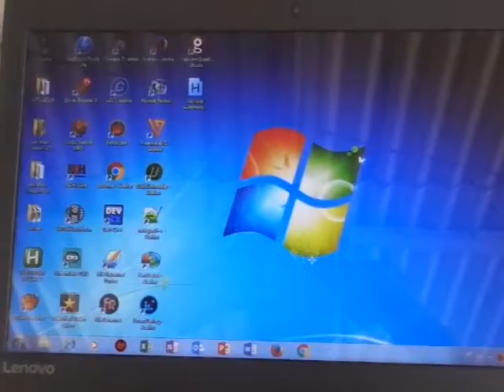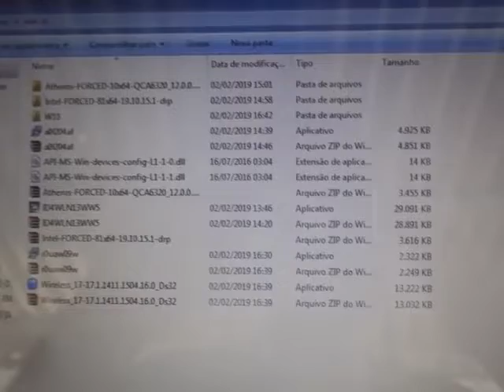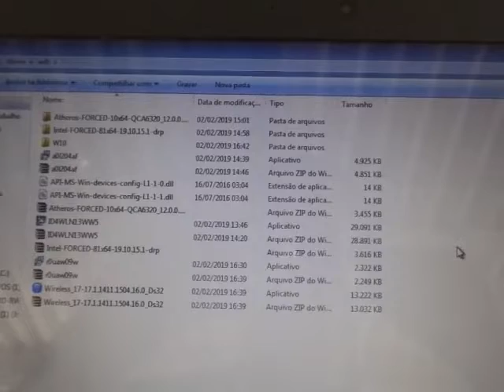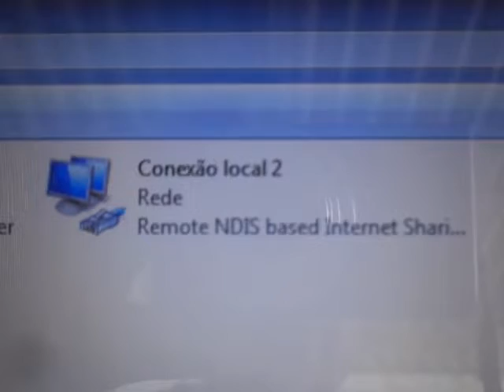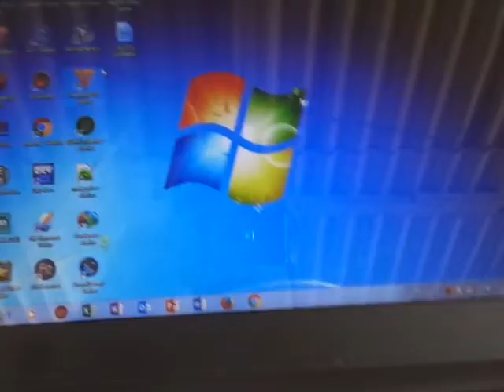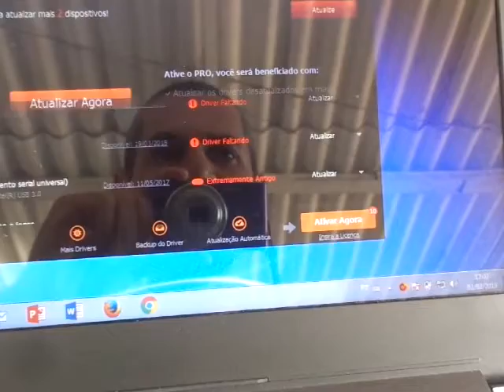Como conectar o seu pc ou nootebook na internet sem ter os drives de rede ou wifi